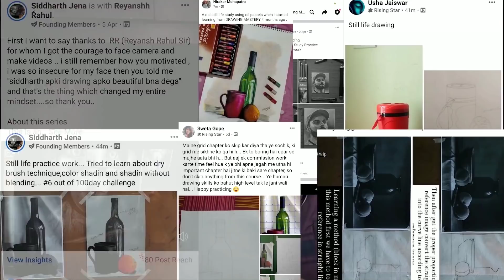How to Improve Composition in Drawing ~ These Secret tips Helps a lot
READ 🔥🔥🔥

Join the University and start your Art Journey towards excellence today.

DRAWING MASTERY SITE . ❤🎨

DRAWING MASTERY SITE . ❤🎨

mechanical pencil ( 4b leads)

DRAWING is the most important skill for an aspiring artist.
Drawing Mastery is one of the top rated training under unacademy. It is a complete drawing course in Hindi.

In this Ask Me Art , Reyanshh Rahul talk about best way to sketch a portrait and what are things you should keep in mind while sketching.

covering in the Drawing series

- how to improve composition
- drawing composition
- top tips

-  Art materials
- Art vlogs
- 110+ Art lessons in Hindi

MUSIC CREDIT

Infinite
Artist
Valence
AEI (on behalf of NCS); PEDL, LatinAutor - SonyATV, Featherstone Music (publishing), LatinAutor - Warner Chappell, LatinAutor - PeerMusic, LatinAutorPerf, UNIAO BRASILEIRA DE EDITORAS DE MUSICA - UBEM, IMPEL, Abramus Digital, and 7 music rights societies